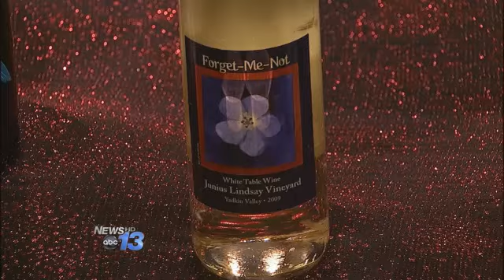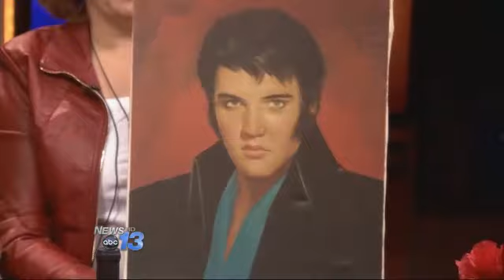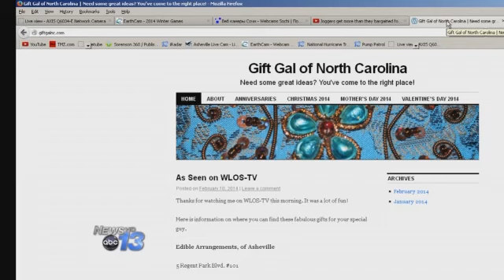Unique Valentine's Day Gift Ideas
If you want something other than candy and flowers to give your Valentine, there's still time. Susan Kohl, blogger of The Gift Gal of NC, shared some unique gift ideas.

A fresh-fruit bouquet from Edible Arrangements, chocolate-dipped strawberries, and a bottle of wine are a few gifts that made Susan's list. She also found creative gifts, such as items for the "man cave," at the Regeneration Station in Asheville.

Here's the link for more info on items featured on the show today.

Check out Susan's blog, here.